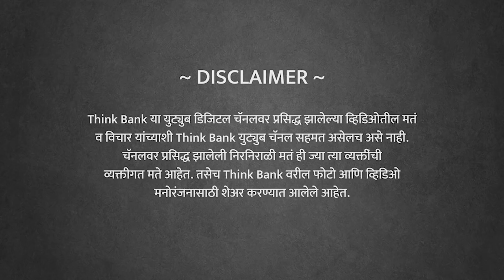'या' लोकांचे आयटी करियर संपणार? | Atul Kahate | EP 2/2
भविष्यात आयटी मधील लोकांना कोणत्या स्किल सेट्स ची गरज असणार? मॅनेजमेंट जॉब्स वाल्यानी खडबडून जागे होण्याची गरज का आहे? कोणाचे जॉब्ज राहणार कोणाचे जाणार? पोस्ट कोव्हीड ऑन साईटच्या संधी संपल्या? ग्रामीण मुलांना नोकरी मिळणे अवघड बनले आहे का?

आय.टी. तज्ञ आणि लेखक अतुल कहाते यांची मुलाखत. भाग २